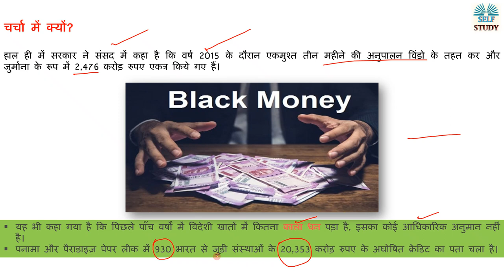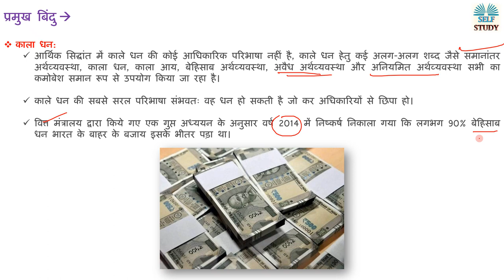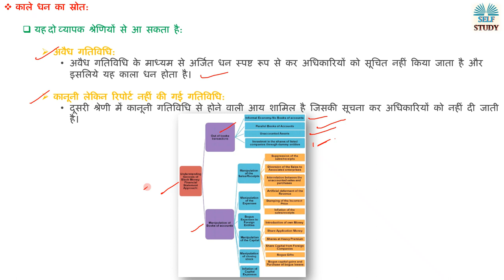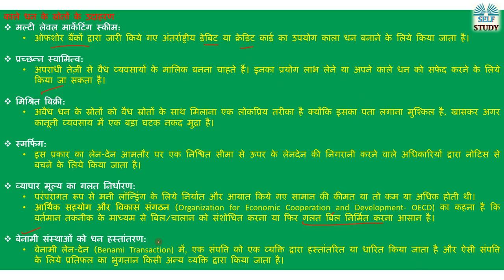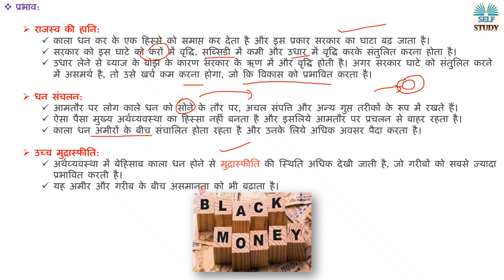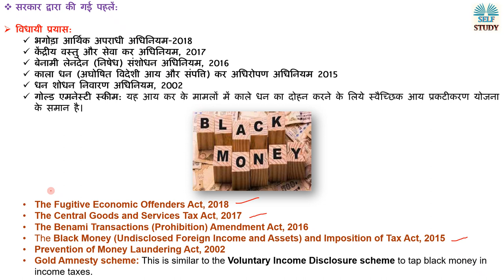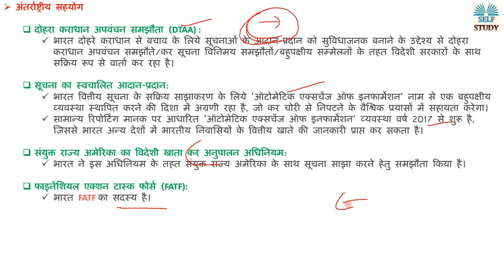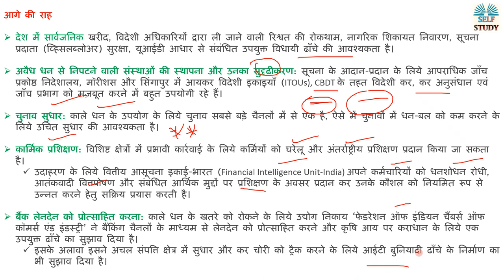काला धन किसे कहते है | भारत में कितना काला धन है Analysis by Ajay Kumar | Self Study